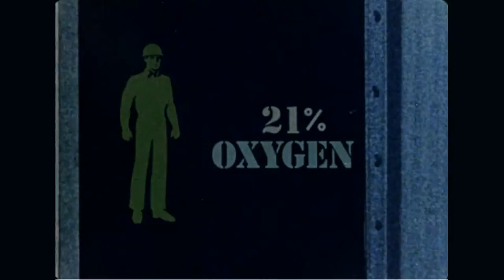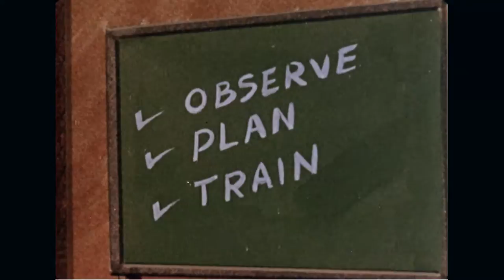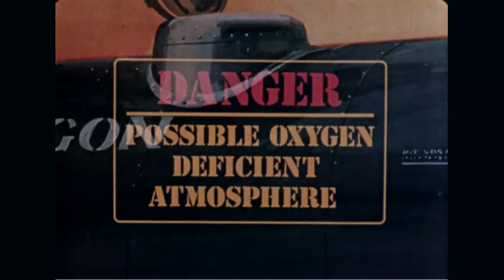Two Breaths To..., ca. 1979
Creator(s): Department of Energy. (10/01/1977 - ) (Most Recent)

Series : Moving Images Relating to Energy, compiled 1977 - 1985, documenting the period ca. 1948 - ca. 1985
Record Group 434: General Records of the Department of Energy, 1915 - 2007

Production Date: ca. 1979

Access Restriction(s): Unrestricted
Note: Some or all of this material may be restricted by copyright or other intellectual property restrictions.

Scope & Content: This animated film dramatizes the danger of working in oxygen-deficient conditions. It was intended for viewing by mine and construction workers in order to promote safety and prevent accidents.